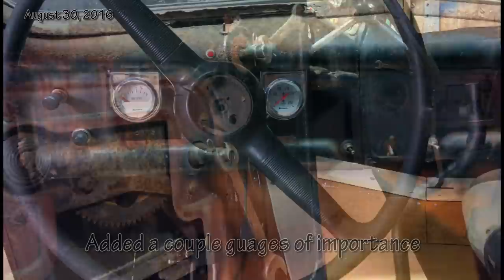1946 ford 1 ton truck Rat Rod Build Video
A video of the build of my 1946 Ford 1 ton truck.
All music performed by Throttle Body from Detroit.